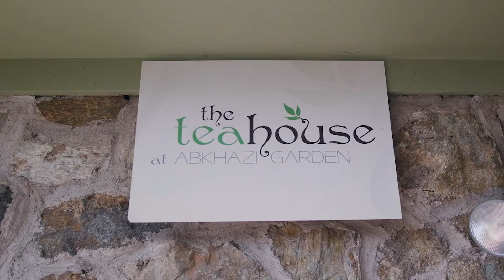Abkhazi Garden Teahouse: Victoria Community Spotlight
Pride of the Prince & Princess Abkhazi, VictoriaBC's Abkhazi Garden has more rare plants per square foot than any garden in North America. I learn about its history and some of the delicious treats you can get at the Teahouse.

🏡 Featured Victoria BC Homes For Sale, View HOT Properties of the week Here ➡️

My name is Zamian Parsons and I absolutely love Victoria BC. It seems like more and more people are discovering the great lifestyle afforded here as the population has exploded in the last 20 years, and I feel so fortunate to have this amazing job of helping people with typically their largest asset. My father became a Realtor in 2001, and after being his assistant for a number of years, I earned my license in 2006 and haven't looked back. I have met so many amazing people over the years and even though I could go on and on and on about all the awards I've won, I'd rather focus on the rewarding aspects of meeting awesome humans and helping them achieve their goals. If you are looking for an honest, hardworking and all around decent person, I would love to hear from you! Get to know more about me, my wife, and the life in Real Estate that I love,
-Zamian